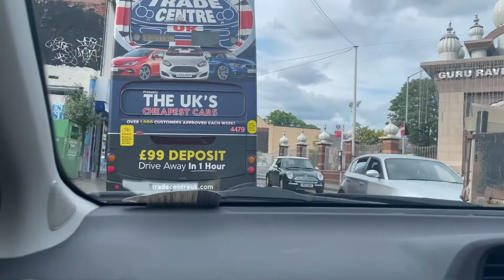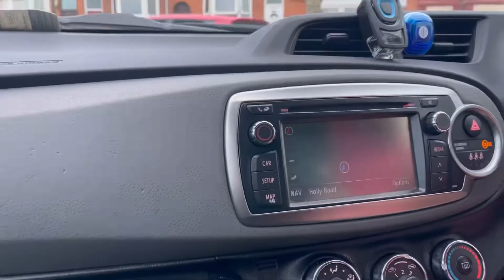Enjoying summer 🥰|queen moni’s vlog